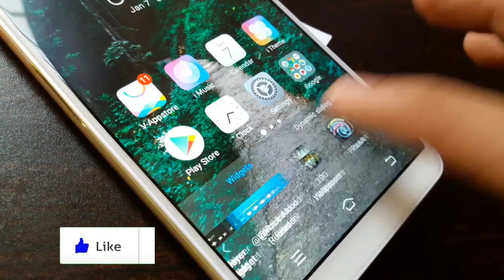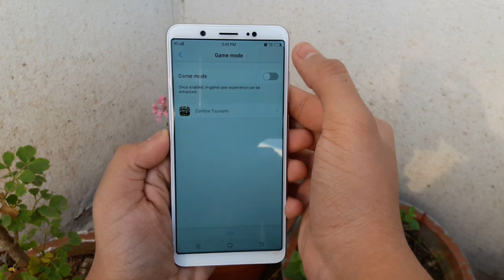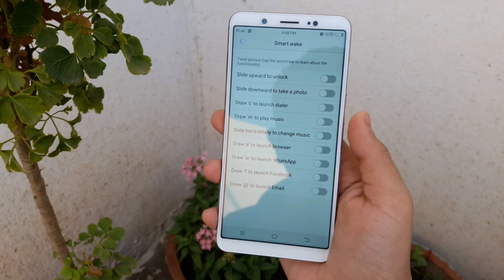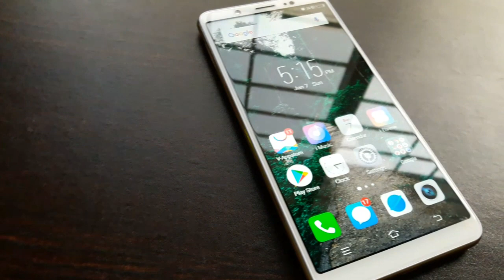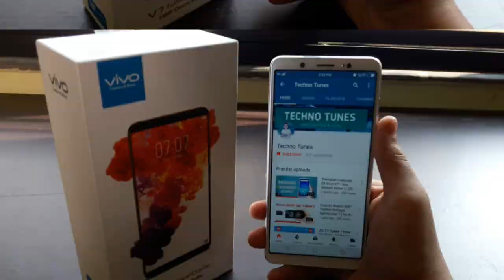5 Hidden Features Of Vivo V7 ( Part 2 ) - You Should Know ! ( 2018 )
Hey Guys, In This Video, I Will Talk About 5 Hidden Features Of Vivo V7 Camera Phone.

Vivo V7 Is The Camera Phone Which Has 5 Interesting Hidden Features : The Vivo V7 Hidden Features : Part 2 ( 2018 ).

1) Vivo V7 Gold
2) Vivo V7 Matte Black
3) Vivo V7 Energetic Blue

► Watch The Vivo V7 Hidden Features Video ( Part 1 ) :-

► Queries Solved :-

1) Vivo V7 Hidden Features
2) How To Add / Put Widgets In Vivo V7 Phone ? - Latest 2018
3) Vivo V7 Game Mode : Enhance Gaming Experience In Vivo V7 Camera Phone.
4) Vivo V7 Smart Click Feature : Make Phone Experience Super Simple !
5) Vivo V7 Smart Motion : Make Vivo V7 Simple & Cool With Gestures !
6) Lock Recent Apps : Lock Recent Apps In Vivo V7 Camera Phone !
7) Super Saver Mode : Save Battery In Vivo V7 Phone : Latest 2018
8) Vivo V7 Camera Phone Review 2018
9) Vivo V7 Full & Final Review 2018
10) Top 5 Hidden Feature List Of Vivo V7 Camera Phone ! 2018

► About Video :- In This Video, I Am Going To Talk About Hidden Features Of Vivo V7 Camera Phone Helps You Explore More In Vivo V7 Phone. This Video Is The Part 2 Of Vivo V7 Hidden Features.

► Conclusion :- Vivo V7 Is The Perfect Choice For People Who Like The Camera Phones To Capture Photos & Selfies Like A Pro. Vivo V7 Has Bunch Of Feature Hidden & This Features Is Really Useful To Us.